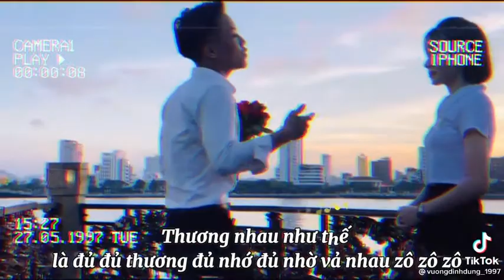hai ta chung một mái nhà